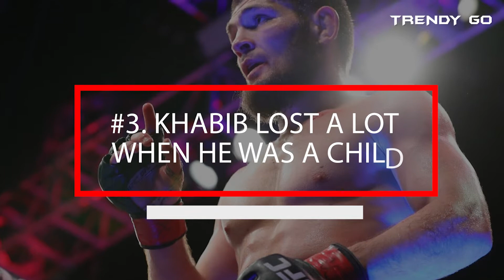5 Things You Didn't Know About Khabib Nurmagomedov | Trendy Go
Here are the 5 facts that are not lesser-known about Khabib Nurmagomedov.

Did you know the mixed martial arts star from Dagestan knows six languages? The champion has already gone down in history as one of the world’s greatest fighters. He’s yet to be defeated and practically everything is known about him these days. Khabib Nurmagomedov is a UFC Lightweight champion with a perfect professional career record 29-0. Despite being one of the best UFC fighters at the moment, Khabib is not as popular and there is a lot of interesting facts about him that people don’t know.

In this video, we are going to be taking a look at 5 facts that are not lesser-known about Khabib Nurmagomedov.